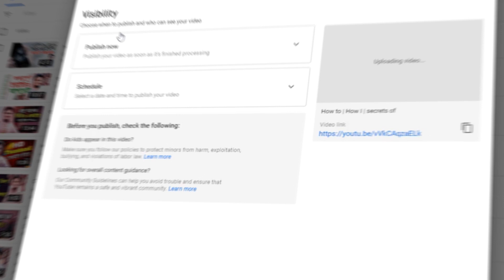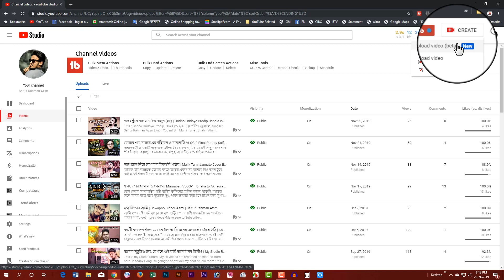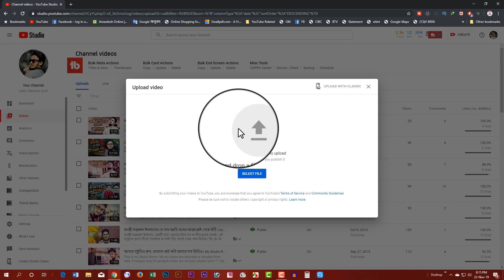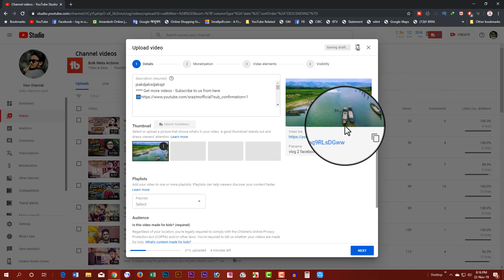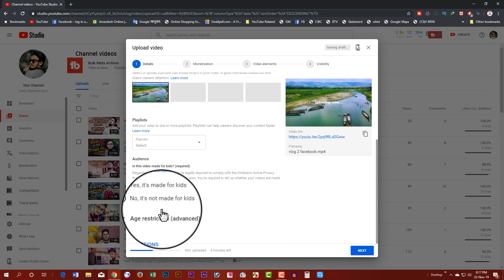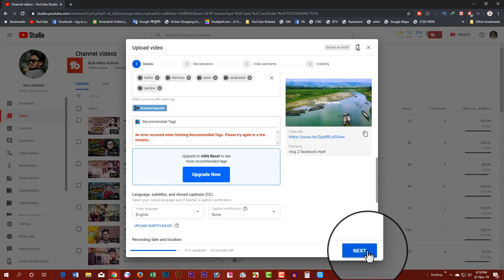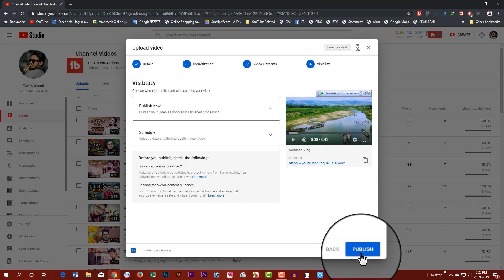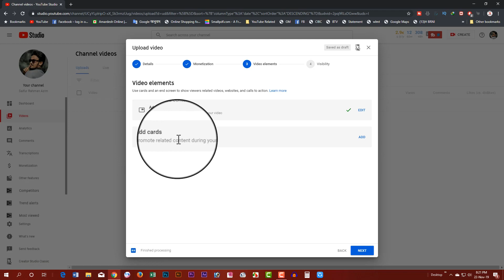নতুন Upload Video Beta দিয়ে কিভাবে ভিডিও আপলোড করবেন | YouTube Studio New Feature Bangla Tutorial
Hi there! I'm Saifur Rahman Azim. In this video I’m going to show you how to upload video using YouTube Studio Beta New feature Upload Video Beta in Bangla Tutorial. YouTube Studio Classic are going to leave from YouTube. For That YouTue New Studio Mades for you. I’ve tried to my best to show you about all things to upload video as like, Title, Description, Tag, Playlist, Thumbnail, Endscreen, Cards, COPPA System, Video category selection and other options on new feature of New YouTube Studio’s feature Upload Video Beta.

এই ভিডিওতে আমি আপনাদেরকে ইউটিউব স্টুডিও বেটা ব্যবহার করে এর নতুন ফিচার ”আপলোড ভিডিও বেটা দিয়ে কীভাবে ভিডিও আপলোড করবেন তা বাংলা টিউটোরিয়ালে আপনাদের সাথে শেয়ার করলাম। ইউটিউব স্টুডিওর নতুন এই ফিচারে আপলোডিং সিস্টেমে কিভাবে টাইটেল, ডেসক্রিপশন, ট্যাগ, প্লেলিস্ট, থাম্বনেইল, ইন্ডস্ক্রিন, কার্ডস COPPA সিস্টেম সেটিংস, ভিডিও ক্যাটাগরি নির্বাচন এবং অন্যান্য বিষয়াবলী কিভাবে সম্পন্ন করবেন তা সম্পূর্ন দেখানোর যথাসাধ্য চেষ্টা করেছি।

My channel publishes videos every time about technology talks and youtube topics. If that sounds like it could be helpful for you, please join me!